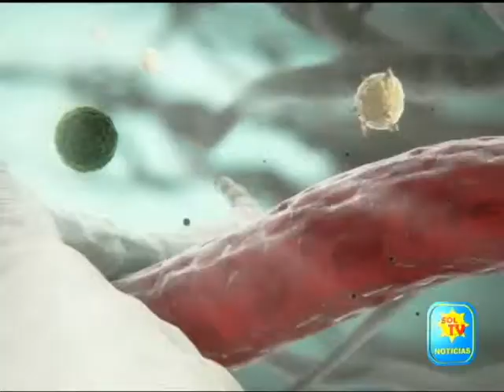COMPORTAMIENTO CHICUNGUNYA Y DENGUE EN MORAZÁN